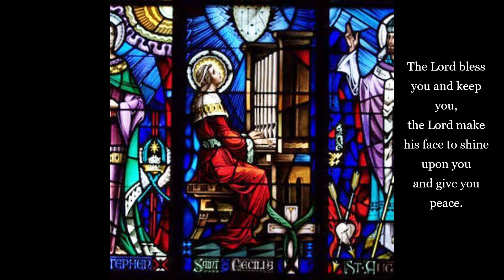Robert Young, Remembrances Asbury Church, Carillon Bells, All Things Bright and Beautiful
Performance by Carillon Bells of Asbury Church, Salisbury, of "All Things Bright and Beautiful" by Kathy Moklebust, Sharon Birch, Director